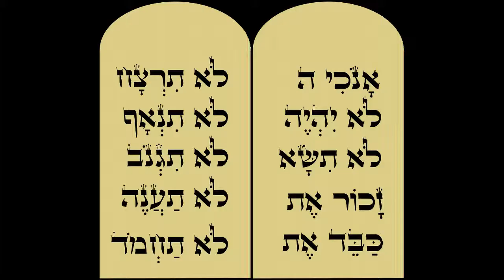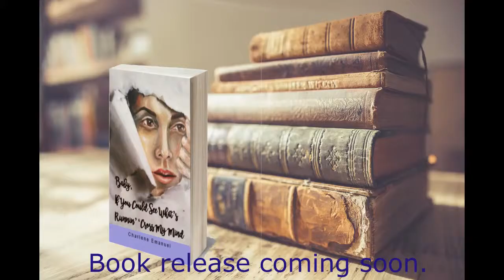Book Trailer "Baby If You Could See What's Runnin' 'Cross My Mind" by Charlene Emanuel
BOOK RELEASED July 2019! Get paperback or e-book at AMAZON.

Video: Produced by Charlene Emanuel @ copyright Charlene Emanuel 2019. You are welcome to share video.
Audio: “Passionate Cinematic Cello” by Dream Note Music, United Kingdom from Envato Audio Jungle
Sound Effects: Microsoft Video Editor
Book Cover: Pastel drawing titled “Out” by Ives Bahlo and background photo of vintage books by Stock Snap from Pixabay.com

Book Summary:
      An aura of mystery unfolds between pages of Baby, If You Could See What's Runnin' 'Cross My Mind. The book is an apocalyptic dream allegory based on the life of Jane Bell, a former slave, who is my great-great-grandmother, known as Grandma Jane. Her story laid dormant almost four generations, until a dislodged 1841 dime sparked interest into her life.
   The gates to the Gregory Plantation and later Bell Plantation are opening. Join me in the quarters where Grandma Jane lived as a young slave girl. Her story yearns to be heard. Grandma Jane is sharing forbidden biblical truths; it is how she survived the abyss of slavery!
   But first, some background information: During antiquity, King Nimrod (Noah’s great-grandson) and much later Emperor Constantine attempted to hide the Hebrew faith by intermingling Christianity with pagan mysteries.
   One name in particular, may sound familiar to you; Ishtar (pronounced Easter); Her birthday is Easter. She along with other fallen ones utilized deceit. Many have been deceived into observing Easter, instead of Passover. The Creator’s Calendar was changed to masquerade the Sabbath and Hebrew holy days with pagan worship days.
   Have you ever wondered why slave’s names were changed? English names would have been easier to pronounce. Last names usually indicated ownership to slave masters. Or, were the new names changed to hide the “true” identity and heritage of Hebrew slaves, whose names included “Yah,” the Creator’s name, within their name. During slavery, Hebrew faith was forbidden, yet some slaves secretly practiced it; which leads back to Grandma Jane.
   She was fearless. She held onto her faith. When her life story is shared, forbidden biblical truths are revealed, creating the reconnection of “dry bones’ Ezekiel wrote about…the Great Hebrew Awakening.
   This book contains sounds of whistling, moaning and howling through the planks of rotted shacks peopled by slaves who wanted to be heard but who weren't seen due to lack of compassion.
   Spanish Moss dangling from oak trees lures you down a lane of time lined with déjà vu (view). Be careful. What you see may or may not be real. That's how Satan likes it; through confusion easy prey are taken through space folded like a quilt with intricate patchwork, into realms more complicated than you can imagine, traveling back in time and returning to the present. Satan, an imitator of the Son of Man, has deceived and blinded many as to the identity of The Most High and His Son. As well as the true identity of the tribe of Judah, which included thousands of people forced into slavery.
   I hope the book will awaken displaced Hebrews. It is time to recognize the Creator’s Hebrew name, YAHUAH, and His Son’s name, YAHUSHA, which in Hebrew means “YAH is salvation!” 144,000 days of oppression will end soon and usher in YAHUSHA’S return.